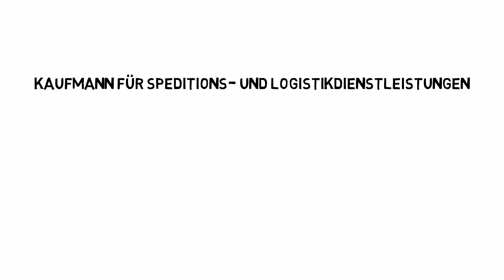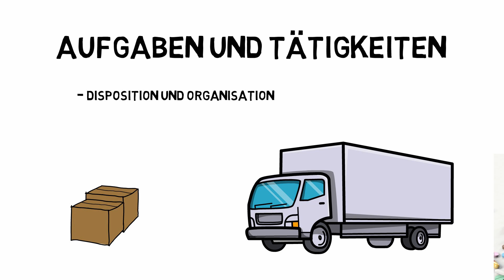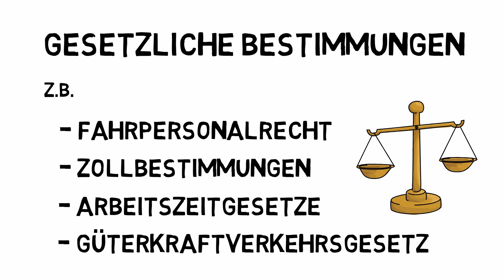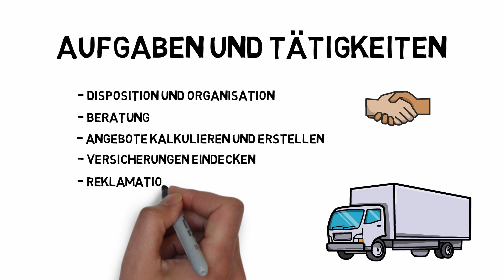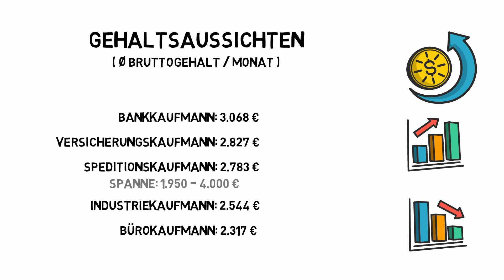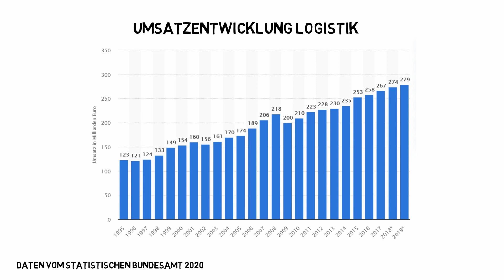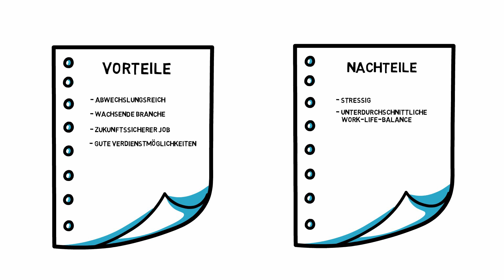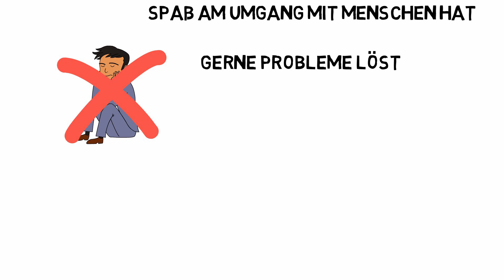Kaufmann für Spedition und Logistikdienstleistung / Speditionskaufmann - Lohnt sich die Ausbildung?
▬ Videobeschreibung ▬▬▬▬▬▬▬▬▬▬▬▬▬▬
In diesem Video fasse ich das Berufsbild des Kaufmann für Speditions- und Logistikdienstleistungen / Speditionskaufmann zusammen inkl. der Tätigkeiten, Durchschnittsgehalt, Vor- und Nachteile sowie meiner persönlichen Meinung und möchte damit die Frage beantworten ob es sich lohnt die Ausbildung für diesen Beruf zu machen oder eher nicht.

Nach meinem Studium bin ich wieder zurück in die Spedition und seitdem als Führungskraft eingesetzt. Ich kümmere mich also um meine Mitarbeiter und um reibungslose Abläufe, sodass der Kunde am Ende des Tages auch zufrieden ist.